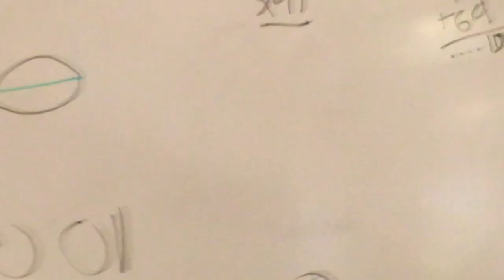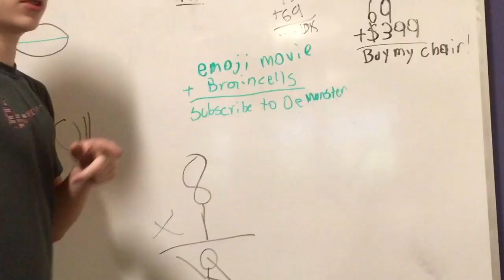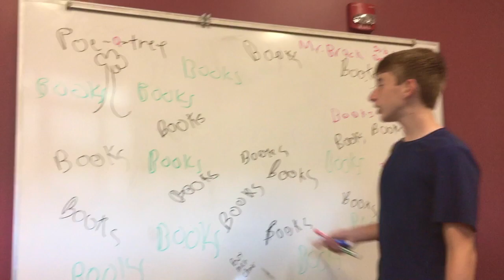Tyson the Teacher.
tyson is a teacher (I posted it a little early)